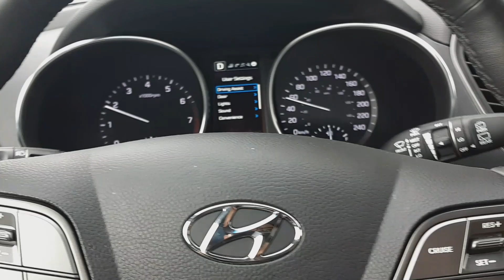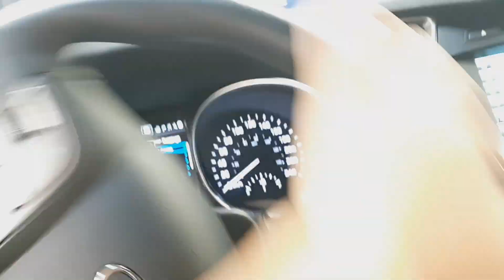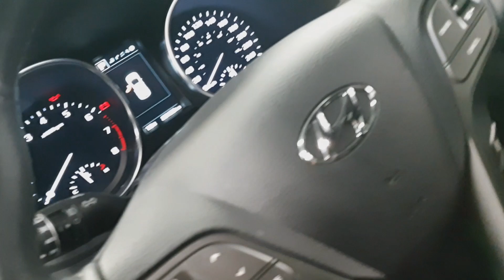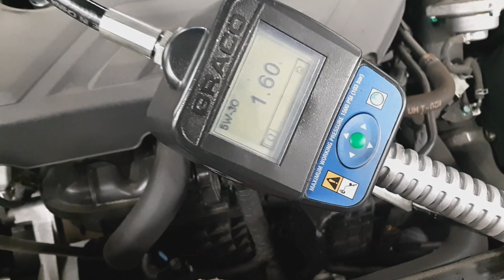한번도 엔진오일을 교환하지 않은자의 최후!(feat, English sub)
엔진에서 엥~~ 하는 소리가 심하게 난다.
몇가지 단서들로 접근해 보는데...
오늘도 처음 접하는 그 소리에도...
당황하지 않고~~ 하나씩 풀어가봅니다.